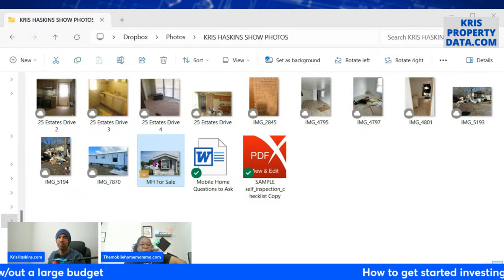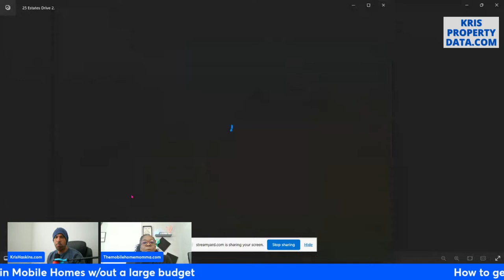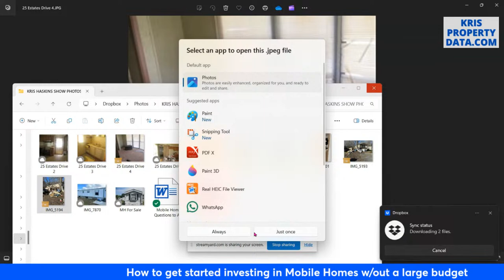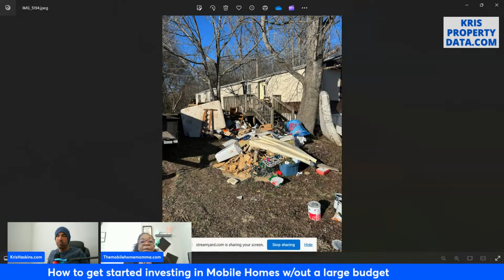How to get started investing in mobile homes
If you've ever wondered how to get started investing in mobile homes without having a ton of money then this training is for you. 👉You can still get Stephanie's 2-Day Virtual Workshop My friend Stephanie McAnuff is a real estate broker that not only invests in mobile homes, she took it a step further and now owns a mobile home park. She wants you to know she didn't start out like this.
     At 3pm EST Today, she's going to show us how she put this all together. After suffering some challenging times in 2007, she figured investing in mobile homes wouldn't require such a large financial commitment like a single family house. Faster forward to today, she's sharing her journey and is helping others achieve financial freedom with mobile homes.. Join us Today at 3pm EST.